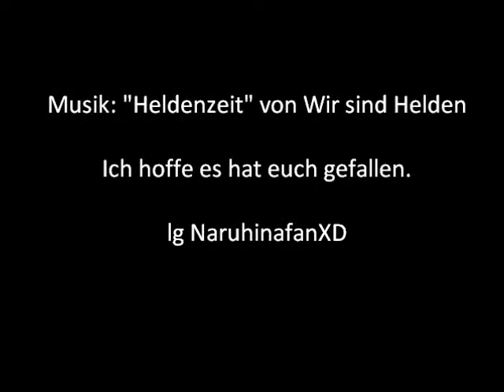Naruto Teams- Heldenzeit (Wir sind Helden)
Hier hab ich mal ein Video über die wichtigsten Teams gemacht. Hoffe es gefällt euch. x3